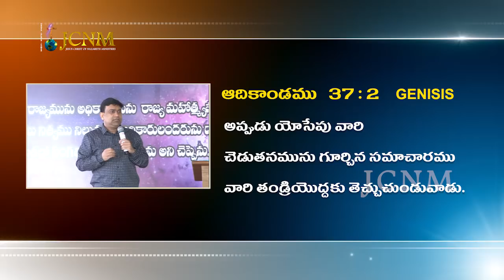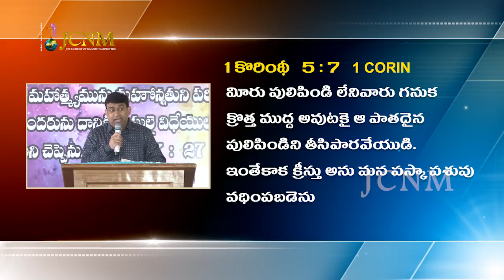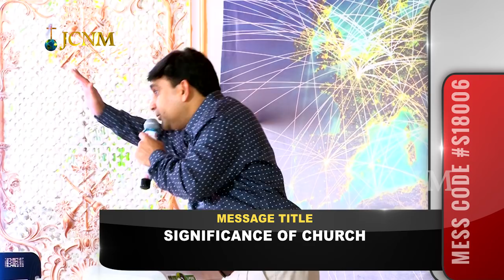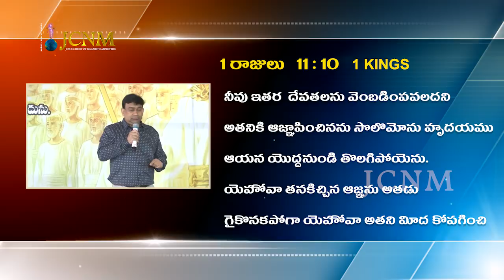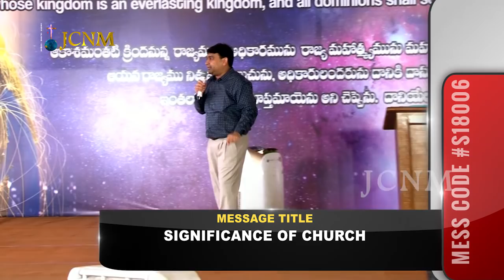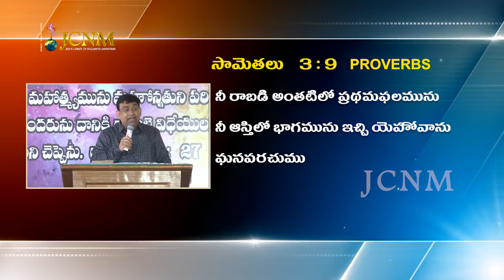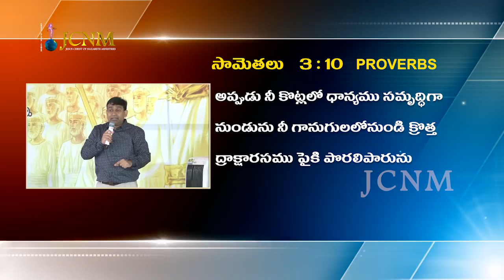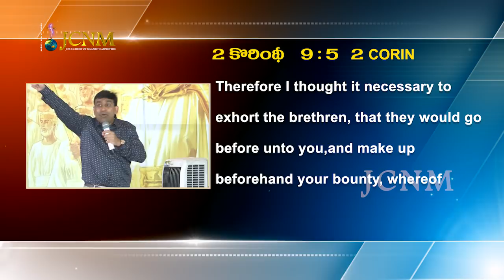దేవుని సంఘం యొక్క ప్రాముఖ్యత S18006 A Sermon By K Shyam Kishore ( 7th Jan 2018 )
Meeting ID 01: 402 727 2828
Meeting ID 02: 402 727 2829
Password: 12345